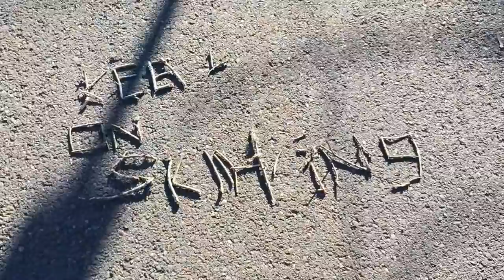Oregon Boarding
A story about a boy and his skate board...